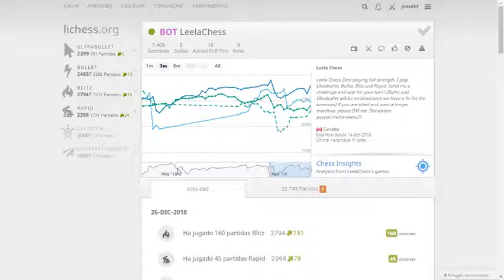[ES] Descargar todas las partidas de Leela Chess